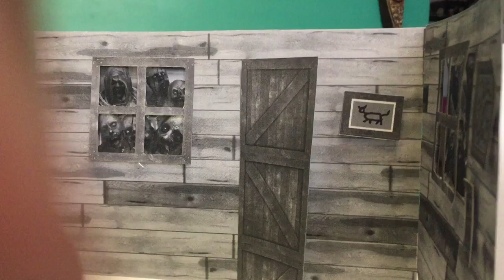Maqueta Panel Zombies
Prototipo panel fotográfico